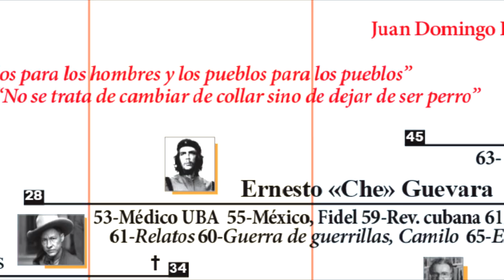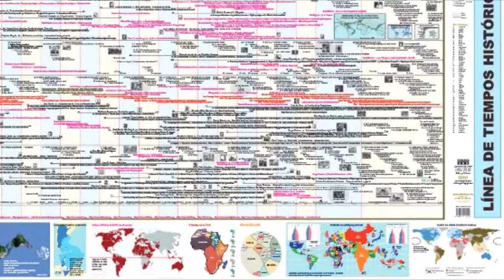AVISO LINEA DE TIEMPOS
Para difundir la Línea de Tiempos Históricos, una infografía de 1700 al 2020 que resume los hechos e ideas más trascendentes.